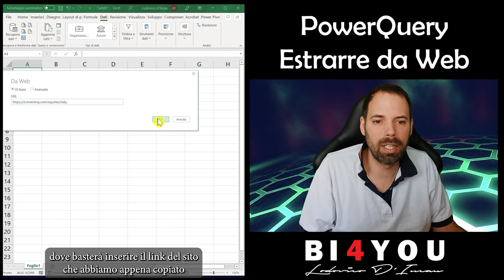Tips&Tricks Excel - Estrarre Dati da Web